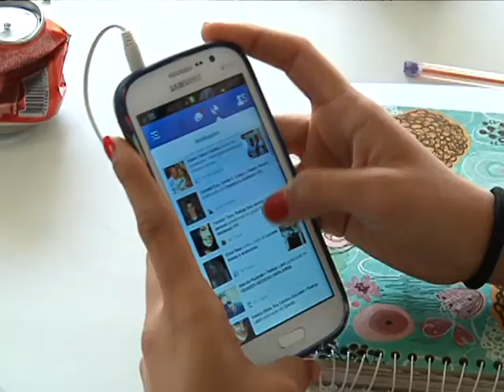FELICIDADE INTERNAUTAS matéria exibida em 02/04/2014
Uma pesquisa apontou que o Brasil é o país mais alegre na internet.